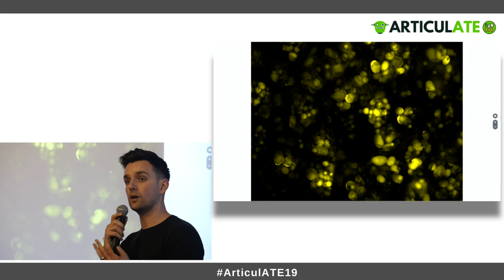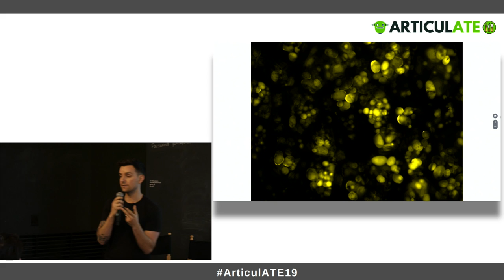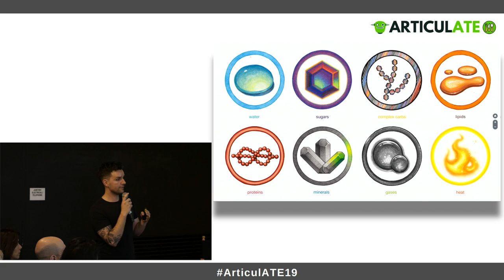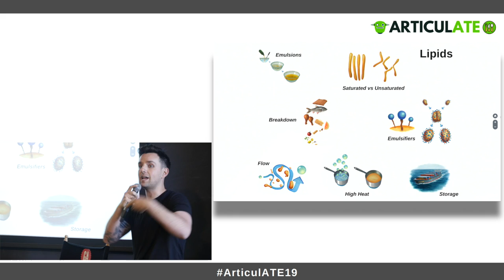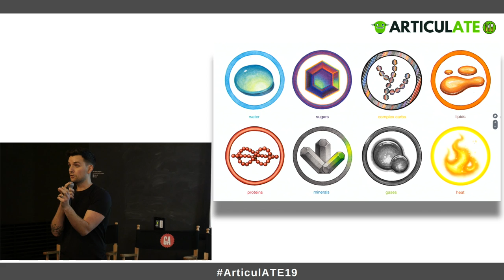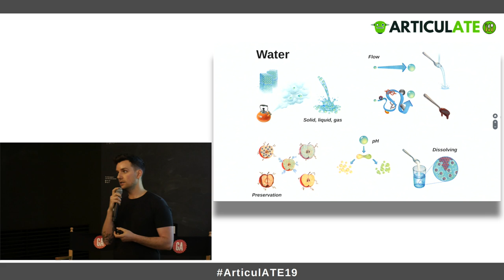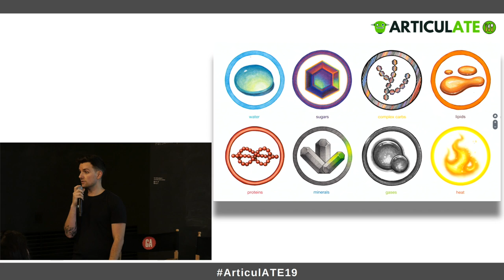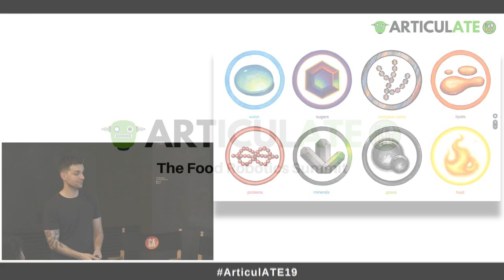How to Make Good Experiences (and Food) with Robots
Ali Bouzari has a PhD in mashed potatoes (for real). He has also founded a food consultancy and a culinary R&D company, and knows exactly how far you can — and can't — push the core scientific building blocks of food, with or without automation.

On the ArticulATE stage he explains how robots can help make food more delicious, and why we have to be very strategic about how we use automation in the food space.